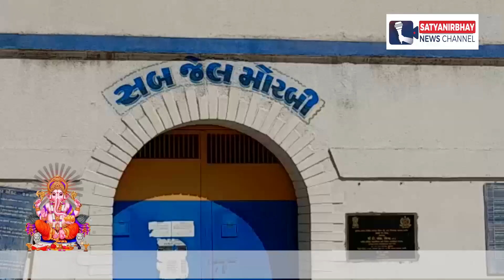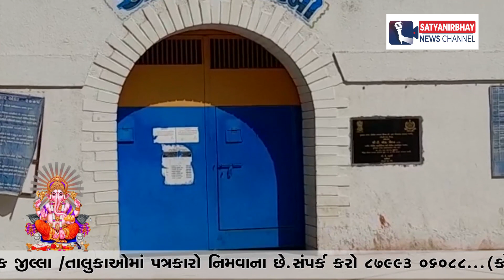NEWS | મોરબીની સબ જેલમાં કેદીએ કર્યો આપઘાત | SatyaNirbhay News Channel